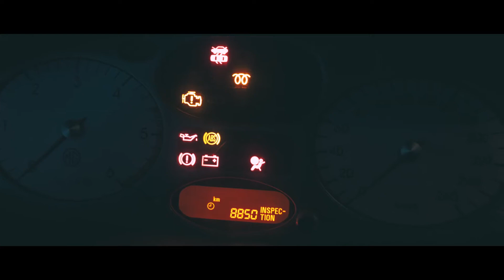Traffic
Avant tout ce bordel